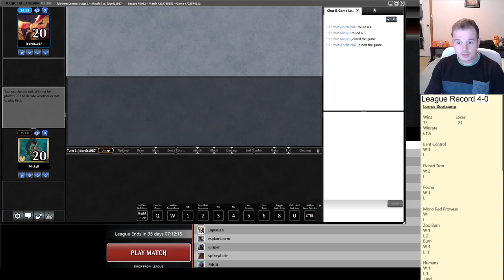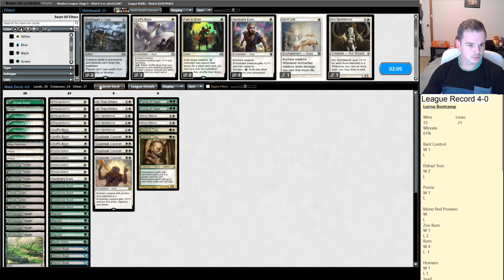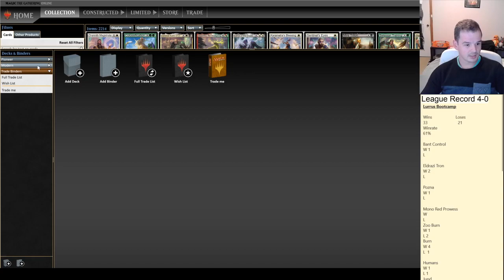Lurrus Bogles vs Tron; Modern League 51, Match 5